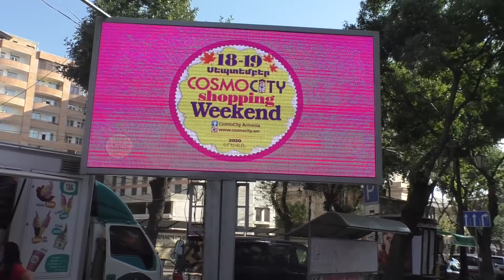Yerevan, 11.09.20, Fr, Shatrvanneri bacman or, Or 177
Live streets view, Yerevan, September 11, Koronovirus, Artakarg drutyun, Lvovyan, Abovyan, Pushkin, Hanrapetutyan h., V,Sargsyan, Shaumyan, Beyruti, Khorenatsi, Shatrvanner-2800